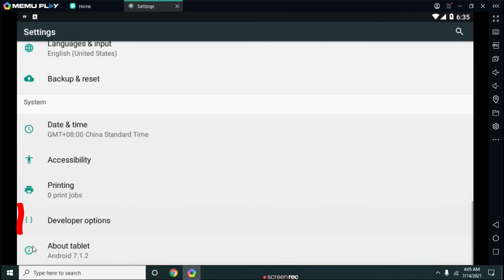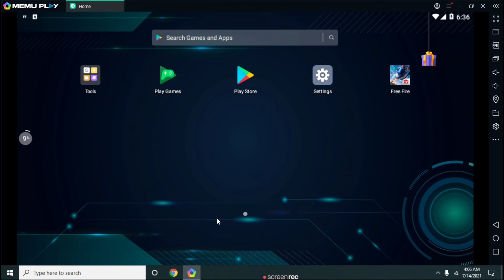MEMU Emulator Developer Option + DPI Settings || myTech Trips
Welcome to myTech Trips, your one-stop destination for tech news, digital trends, and information-packed tutorials! 🚀
In this video, we cover the latest innovations, mobile updates, software tools, and AI trends shaping the future of technology. Whether you’re a beginner or a tech enthusiast, this channel helps you stay informed and ahead of the curve.

👉 What you’ll learn in this video:
1️⃣ Latest tech updates and digital tools
2️⃣ Smartphone and gadget reviews
3️⃣ Useful software and website info
4️⃣ How-to guides and troubleshooting tips
5️⃣ Future technology insights

Promote your brand, business, or service with Ekendra Digital Network — trusted for online visibility and growth.
We offer website promotions, sponsored posts, API listings, and digital ads to help your business reach more customers online.